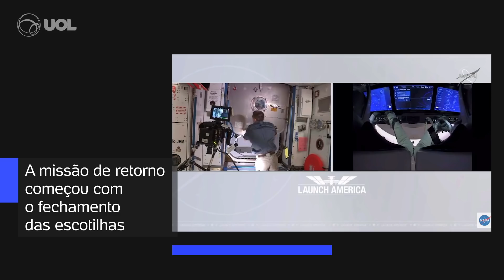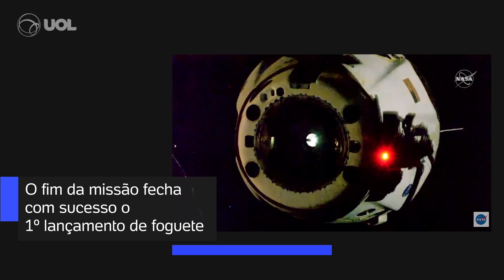Astronautas da Nasa voltam para a Terra em missão com a SpaceX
A Nasa iniciou neste sábado (1º) a missão de retorno dos primeiros astronautas enviados para Estação Espacial Internacional em parceria com a SpaceX. Depois de dois meses no espaço, Robert Behnken e Douglas Hurley voltarão para a Terra.